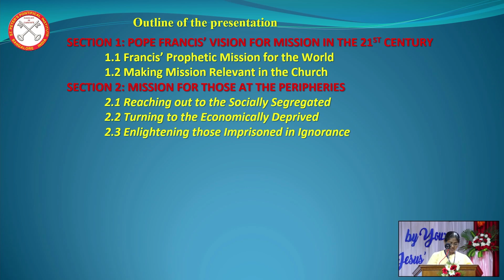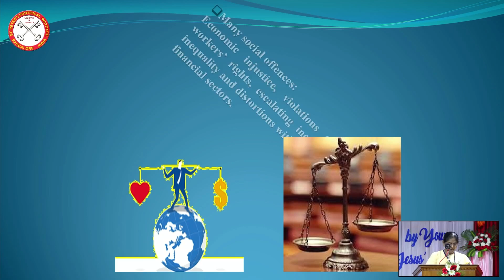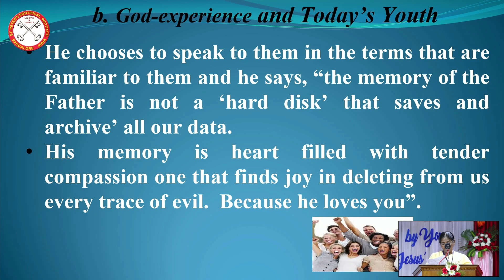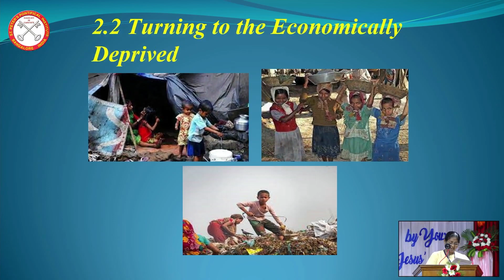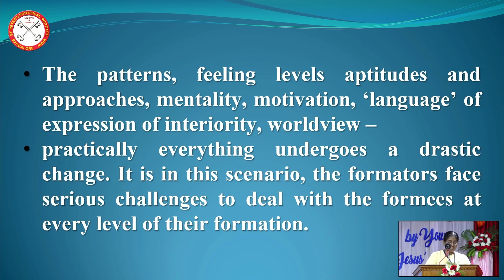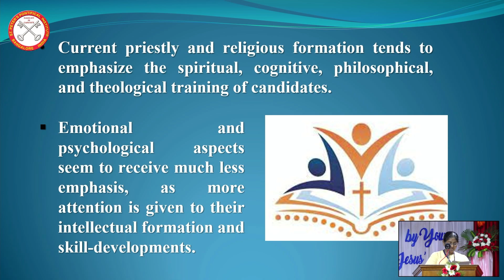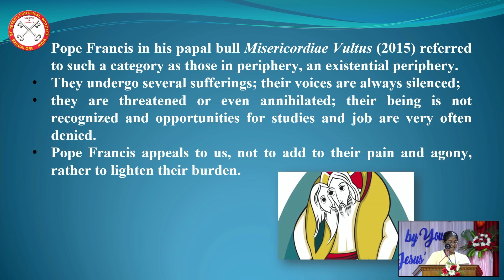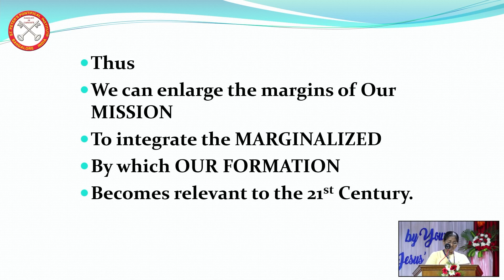National Conference 2023 Dr Maria Goretti FS